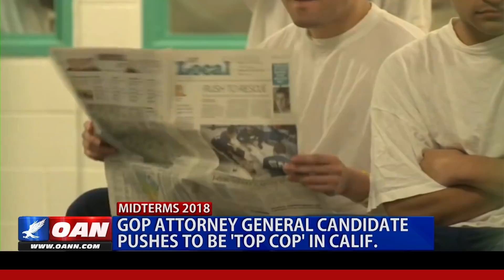GOP Attorney General Candidate Steven Bailey Makes A Push To Be “Top Cop” in Calif.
Republican candidate Judge Steven Bailey speaks with OAN’s Patrick Hussion about his battle to unseat Democrat Attorney General Xavier Becerra in California on November 6th.